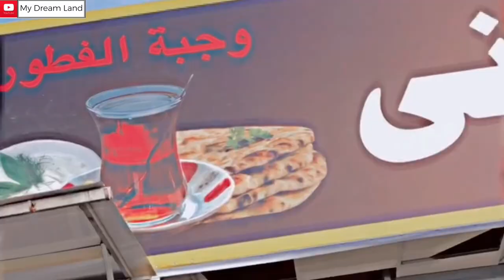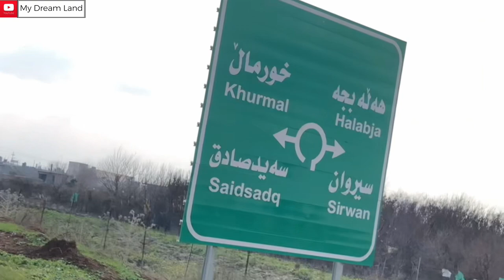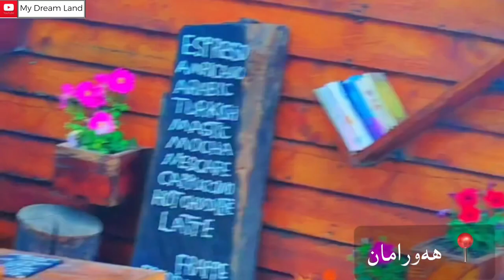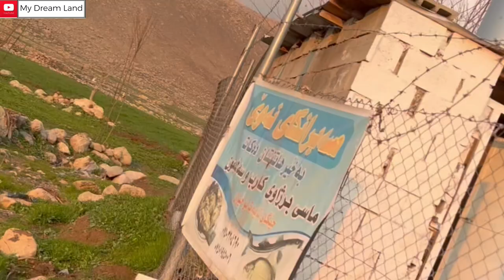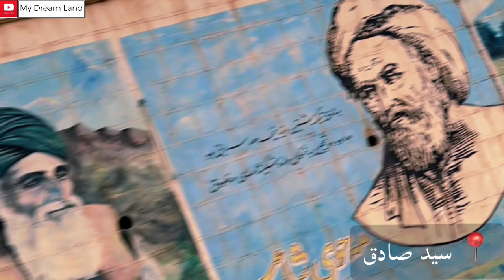گەشتێک بۆ دەشتی شارەزوور و هەورامان#vlog